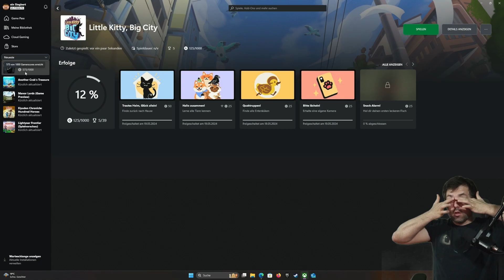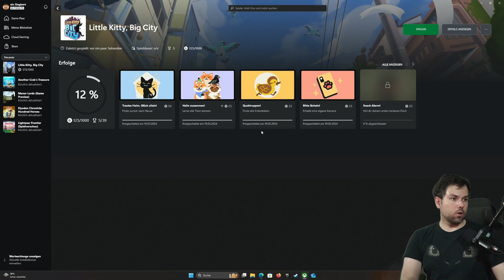😸little Kitty Big City 🏙️ #11 Ein schöner Abschluss zu den Spiel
Wirst du dich auf den Weg nach Hause machen oder erst einmal schauen, was dir die Großstadt zu bieten hat? Nach Hause zu gelangen, hat natürlich oberste Priorität. Natürlich. Also, es gehört zu deinen Prioritäten. Vielleicht ist es eher eine Empfehlung ... Es steht definitiv irgendwo auf deiner To-do-Liste! Aber zuerst? Ist es Zeit, zu erkunden!

Features:
Erkunde die Stadt in deinem eigenen Tempo auf einem Open-World-Spielplatz mit zahlreichen Überraschungen!
Freunde dich mit einem bunten Trupp gesprächiger Tiere an.
Schließe Quests ab, hilf deinen tierischen Freunden oder sorge für totales Durcheinander. Wie du willst.
Schmücke dein Kätzchen mit einer Vielzahl von niedlichen Mützen!
Mach ein Nickerchen im Sonnenschein.
Finde einen Weg nach Hause ...?

TITEL: Little Kitty, Big City
GENRE: Abenteuer, Gelegenheitsspiele, Indie, Simulationen
ENTWICKLER: Double Dagger Studio
PUBLISHER: Double Dagger Studio
VERÖFFENTLICHUNG: 9. Mai 2024